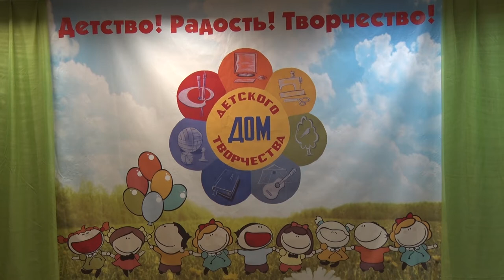Десна-ТВ: В Доме детского творчества состоялся отчётный концерт коллективов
16 мая в Доме детского творчества прошло традиционное торжественное мероприятие. В течении всего года воспитанники и педагоги готовились к отчётному концерту. Чем порадовали зрителей юные десногорские таланты, смотрите в сюжете.